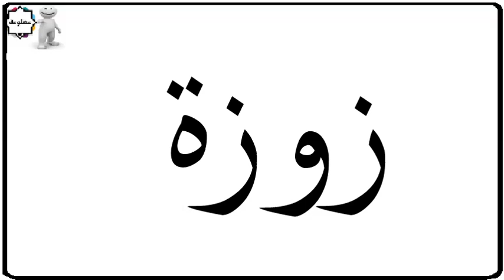دلع إسم زهراء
دلع الأسماء
يوجد بها معنى الاسماء بالانجليزى وألقابها وصفاتها ومميزاتها والخ